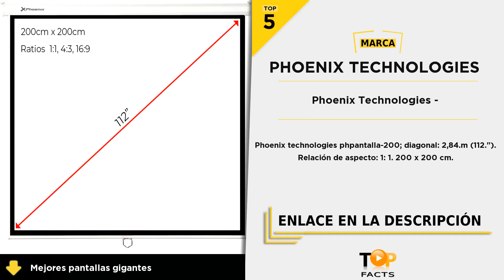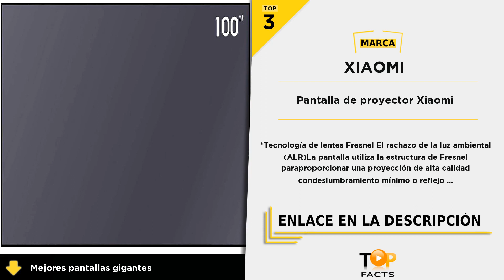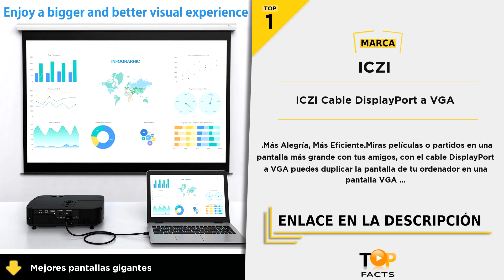Top 5 mejores pantallas gigantes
(TOP 1) - ICZI Cable DisplayPort a VGA - 02:21

(TOP 2) - KHOMO GEAR Pantalla para Proyector Gigant - 01:54

(TOP 3) - Pantalla de proyector Xiaomi - 00:56

(TOP 4) - Powerextra Pantalla de Proyector 100 Inch 16:9 HD - 00:23

(TOP 5) - Phoenix Technologies - - 00:05